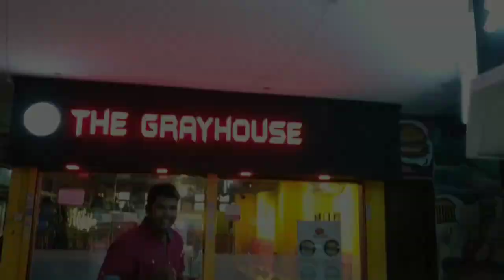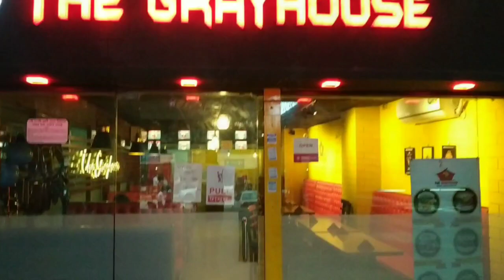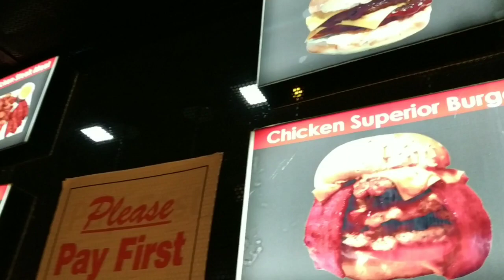Vlog-04|| The Gray House || in savar || The Mota Vai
the grayhouse (enam medical er Bismillah Tower, thana road)
Cold coffee 60/-
Wadges 60/-
Sandwich  80/-
BBQ sandwich 99/-
Club sandwich 110/-
Chicken Shawarma 90/-
BBQ nachos 120/-
Chicken cheese loaded 130/-
(French fries chicken and cheese)
guys video te kisu vul chilo..plz khomasundor dristyte dekhar abedon.